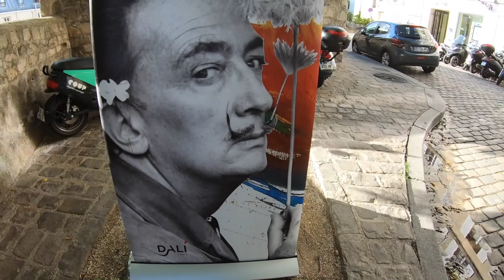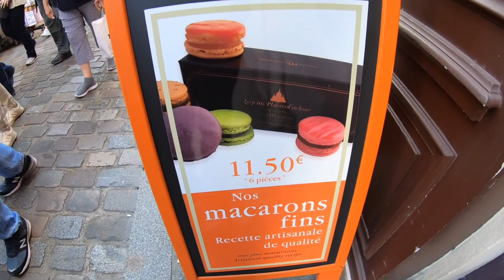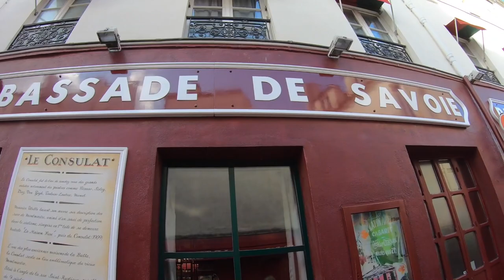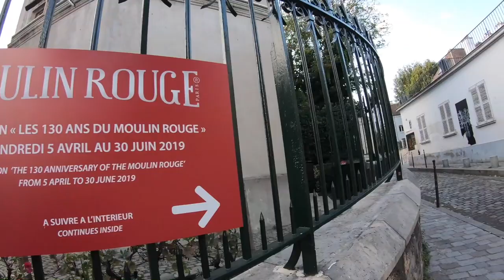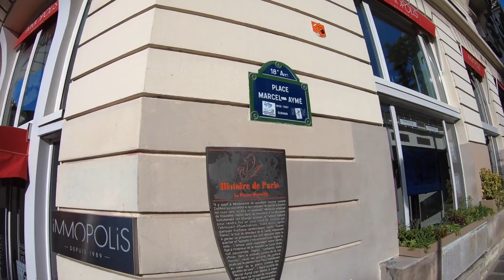Beautiful walk in Montmartre (Paris)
Pre-pandemic Walk around Montmartre (Paris) and its famous landmarks: Basilique du Sacré-Coeur, Place du Tertre and Eglise Saint-Pierre de Montmartre, Dalí Paris Museum, Musée du Montmartre, Place des Abbesses, Carré Roland Dorgelès, and Moulin de la Galette: Windmills,